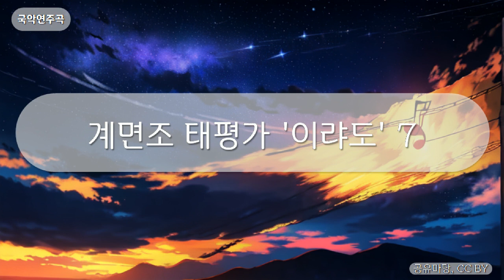국악연주곡 - 계면조 태평가 '이랴도' 7